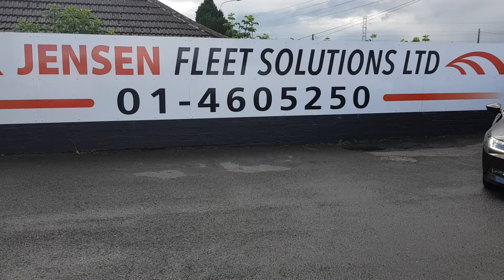161D31025 - 2016 Skoda Superb AMB 1.6TDI 120BHP DSG 4 14,250